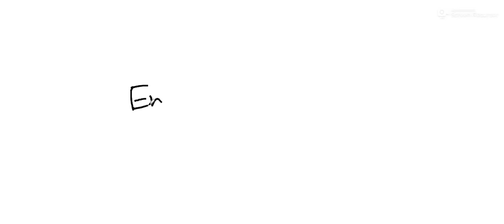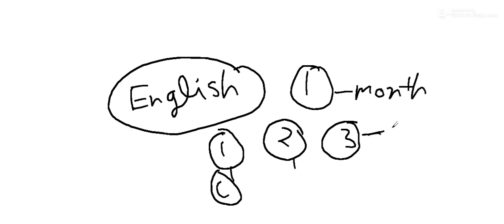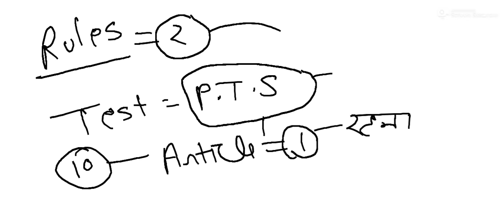One Month English Strategy for Airforce Airman Exam (2021)